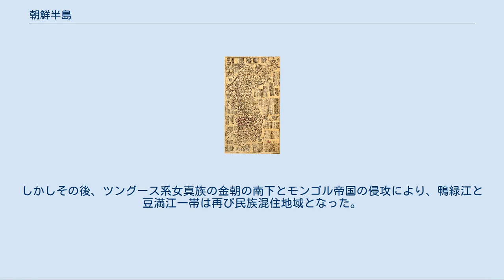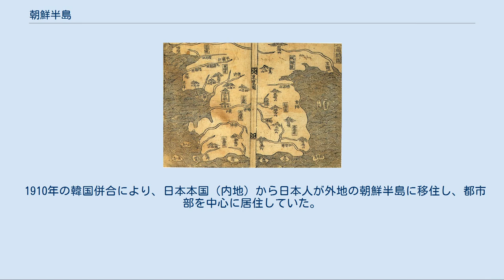朝鮮半島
地図 衛星写真 朝鮮半島（ちょうせんはんとう、英: Korean Peninsula）は、アジア大陸東部から南南東に突出した半島。
大韓民国（韓国）では、韓半島（日本語読み: かんはんとう、韓: 한반도 (韓半島) ）、朝鮮民主主義人民共和国（北朝鮮）では、朝鮮半島（朝: 조선반도 (朝鮮半島) ）と呼ぶ。
 陸地の幅が最も狭くなるのは平壌のやや北の平安南道 - 咸鏡南道だが、とくに人文地理学で「朝鮮半島」と言った場合は半島最狭部より北の、豆満江や鴨緑江などによって隔てられる伝統的な中朝国境より南を指すのが普通であり、大韓民国（韓国）と朝鮮民主主義人民共和国（北朝鮮）を擁する。
済州島を含めた朝鮮地域全体を指して用いられることも多い。
このように、自然地形の名称というよりは政治的・文化的・歴史的な文脈において、朝鮮の同義語として使われることが少なくない。
 「朝鮮」および「朝鮮の歴史」を参照 朝鮮半島はユーラシア大陸の東端に位置し、南北に長く、約1000キロメートルにおよび、古くは「三千里」と数えられ、それが国土領域を表現する愛称となった。
 ユーラシア大陸から日本列島の九州に向かうような形をしている。
東側を日本海、西側を黄海、南側の日本とは対馬海峡西水道（朝鮮海峡）にて隔てられている。
北端は一般的には北朝鮮と中国の境界、すなわち鴨緑江と豆満江及び白頭山山頂とされる。
 韓国の面積は日本の約26%、北朝鮮の面積は日本の約32%、朝鮮半島全体の面積は、日本の約58%、日本の本州の96%、イギリスのグレートブリテン島とほぼ同じ面積である。
 人口はおよそ日本の6割強で、人口密度の高さは世界有数であり、日本を超える。
 朝鮮半島は中国大陸と同じく中国地塊に属する安定大陸（安定陸塊）で、先カンブリア時代には原型が出来上がっていたと考えられる。
非常に古く安定した大地のため、日本列島に比べて地震が非常に少なく、また済州島を除いて火山も稀である。
西側南部と対馬海峡側の海岸線はリアス式海岸になっている。
 黄海に面した西側は平野が多く農地に適しており、古くから穀倉地帯として重要である。
一方、日本海に面した東側はや太白山脈をはじめ多くの山地がそびえており、平地は非常に少ない。
半島は西朝鮮湾と東朝鮮湾に挟まれた北緯39度線よりやや北方で最も狭まっており、最狭部より北方は黄海沿岸部を除いて海抜1000メートルを越える狼林山脈等の山地や蓋馬高原が卓越しており、農業には不向きである（特に白頭山付近は2000メートルを上回る）。
 朝鮮半島の気候は、南部においては温暖で湿潤な温帯で夏は蒸し暑く、一方で冬は緯度の割りに寒冷である。
北部は亜寒帯から寒帯であり、また山地も多いため夏も冷涼で冬の寒さは非常に厳しい。
地球上における同緯度の他地域と比較しても、高地を除いて世界で最も亜寒帯が南下している地域である。
西部は対馬海流の支流が黄海に流れ込むので比較的暖かいが、東部は対馬海流が日本海北部で冷やされて南下しており（リマン海流）、寒さに拍車を掛ける。
朝鮮半島の中で最寒の地とされるのは、鴨緑江上流の中江鎮である。
現在は北朝鮮の実効支配地域であるが、韓国の新聞の天気予報にも当地の最低気温の予想が掲載される。
 朝鮮戦争によって生じた軍事境界線を中心とした幅4キロメートルの非武装地帯は地雷原のため、民間人は立ち入ることができない。
そのため、渡り鳥などが集まる世界有数の野生生物の生息地となっている。
 「朝鮮民族」および「朝鮮の歴史」も参照 中国の史書によると、3世紀頃には朝鮮半島北部や東北部沿岸には夫余系民族、南部には韓人と倭人が住み、西北部は漢や魏などの郡が置かれて移民の漢人も住んでいた。
4世紀頃には高句麗領に夫余族の高句麗人が、百済に百済人（支配層は夫余族、被支配層は韓族）が、新羅・伽耶に韓族の新羅人と伽耶人が居住し、7世紀、新羅により統一されると民族統合は進むが、半島北部の鴨緑江南岸と豆満江南岸一帯には高句麗継承を掲げる渤海人（渤海人は靺鞨人の一派である粟末靺鞨人に亡命してきた高句麗遺民が混血した民族）が住んでいた。
 10世紀に新羅を滅亡させた高麗は渤海から亡命してきた王族や貴族を受け入れて鴨緑江沿岸と豆満江付近まで勢力を拡大し、渤海が滅びると渤海遺民を受け入れて朝鮮半島の大部分が高麗人の居住する土地となった。
しかしその後、ツングース系女真族の金朝の南下とモンゴル帝国の侵攻により、鴨緑江と豆満江一帯は再び民族混住地域となった。
 14...